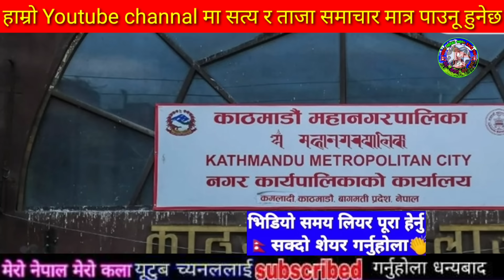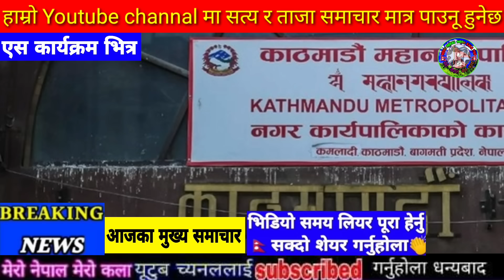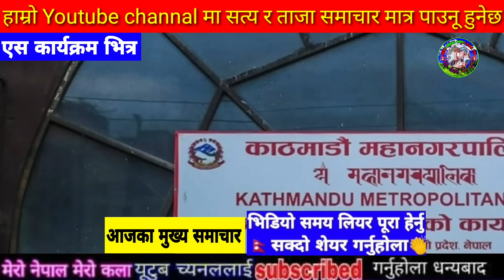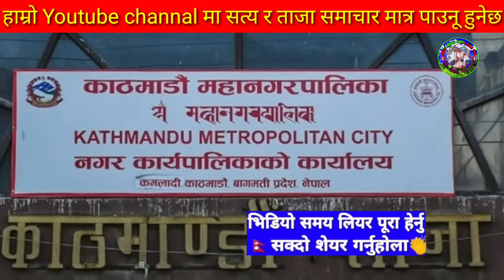Today news nepali news aaja ka mukhya samachar, nepali News,BUHARI Episode -176,kailash sirohiya